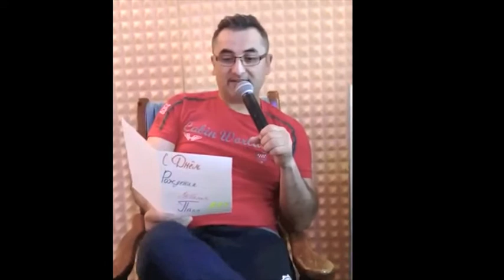Самое крутое поздравление для папы от дочери!!!